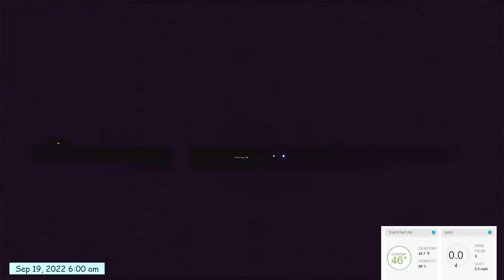Weathercam timelapse Sept 19, 2022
Beautiful sunrise and morning clouds clear to pristine blue skies before photogenic clouds move in for the balance of the day, with a color flash just before sunset.
The weather label went blank this afternoon. WeatherUnderground has had some issues updating data from the various Personal Weather Stations since the end of last week. This afternoon their link crashed completely, and they have no idea when functionality will return.  I will try to spend a little time this evening setting up a similar access to weather data for the livestream from ambientweather.net.

Timelapse created using an inexpensive USB Webcam pointing out at the world from inside our home towards the North/Northeast. Connected to an older laptop running OBS Studio and ffmpeg freeware to record and process the video.

To get the timelapse effect I researched how to set parameters in OBS Studio to record at 1/6th of a frame per second. This captures a frame of video every 6 seconds. Unless the recording is modified, that frame will also take up 6 seconds of the playback from the raw recording, sort of like a slide show.

To make this into a usable timelapse, I have to remove that extra length of each frame. So I processed the video using ffmpeg, another open source tool, to shorten those frames and get the video to have the timelapse effect.

I've added some overlays to the OBS Studio recording. One to indicate day and time, and the other to display a portion of my home weather station data.